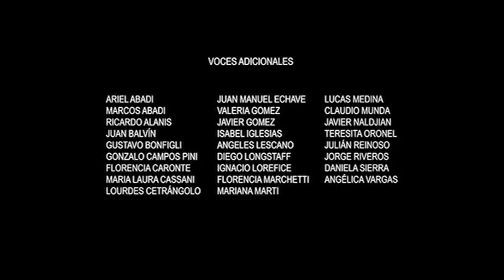Cierre DVD Birdman o La Inesperada Virtud de La Ignorancia 2015 (Argentina)